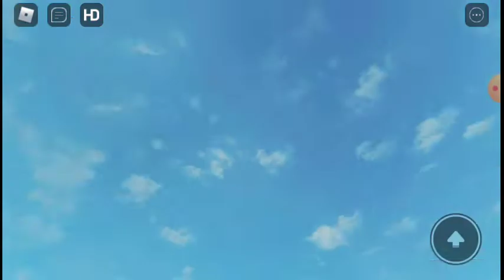CRAZY RACE AT PHOENIX SPEEDWAY (superspeedway) AND THE LEADERS CRASH AND DEXTER BEAN TRIGGERS CRASH!